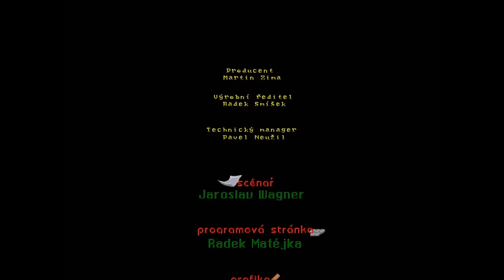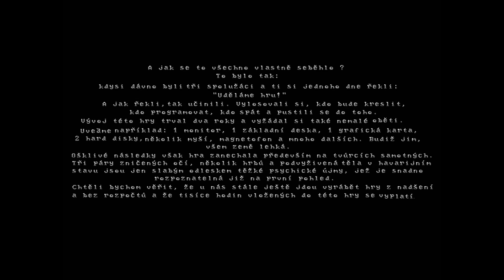Polda 1 film CZ (game movie)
Kdo by chtěl podpořit vývoj této legendární hry, tak může zde

První díl příběhu o policistovi Pankráci, a také první jeho velké vyšetřování. Velmi humorná hra, kterou jsem musel zpracovat. Hlasy této hře propůjčili osobnosti jako Luděk Sobota, Petr Nárožný, Lábus a další.